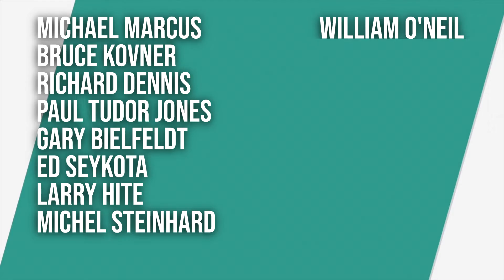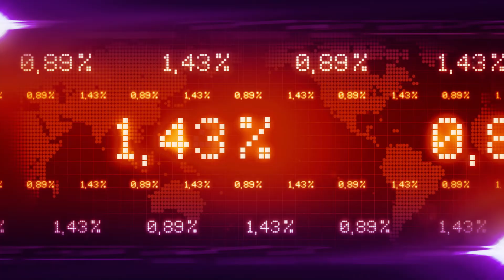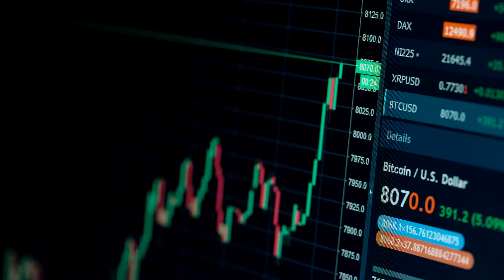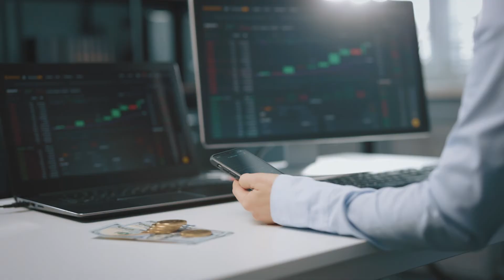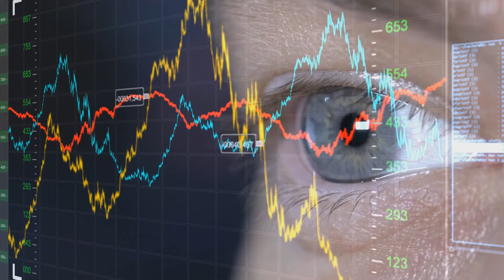📚MARKET WIZARDS Resumen del Libro: Grandes ✍🏻Lecciones Que Debes Aprender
Hoy te traigo el resumen de un libro ¡fascinante! para cualquier apasionado del trading, el libro Market Wizards de Jack D. Schwager. Descubrirás por qué ha tenido tanto éxito y las grandes lecciones que debes aprender. ¡No te lo pierdas!

►📚TOP 10 **MEJORES LIBROS** Para Invertir En 📈BOLSA ¡No Te Los Pierdas!